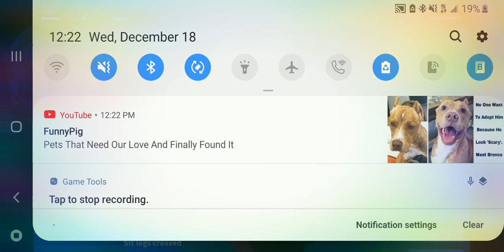Dream Your Dream (Roblox Music Video)